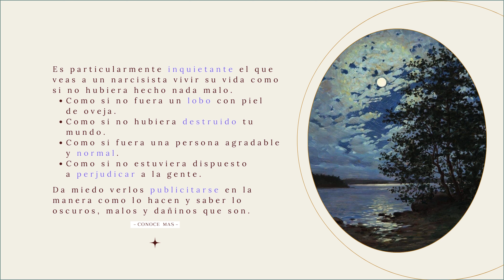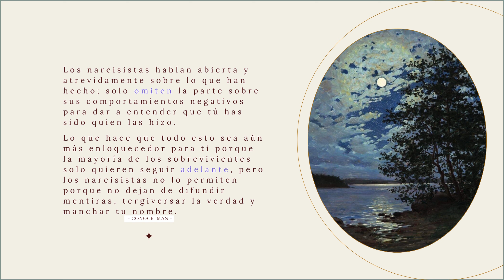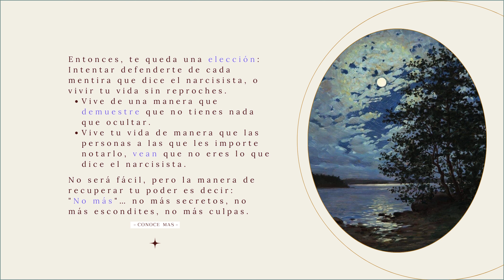Las personas que han sufrido abusos NARCISISTAS suelen sufrir en silencio.